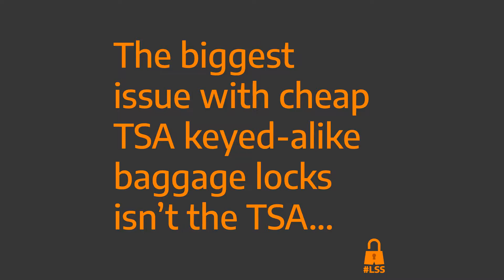Raking a TSA007 twice in 20 seconds (Locksport Shorts)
The first in a series of what I'm calling "locksport shorts", quick videos showing locksport as I learn it.

These TSA locks really are junk. Every one of them has been the weakest point of the lock in question, and every one has fallen over with a simple raking attack.

Tools used in this video:
 - Covert Companion SSF Genesis quint wave rake
 - Custom turning tool